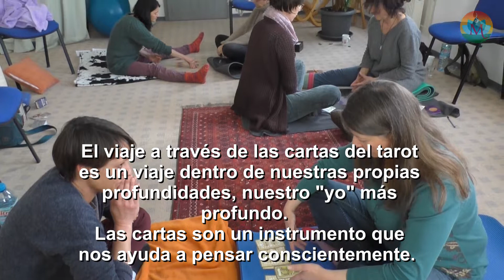Intuición y tarot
La intuición es nuestro lado Superior que nos habla y nos guía en los diferentes caminos de nuestras vidas. Aprender a escucharle nos ayuda a tomar mejores decisiones y podemos utilizar las cartas del tarot como instrumento para comprender mejor los mensajes